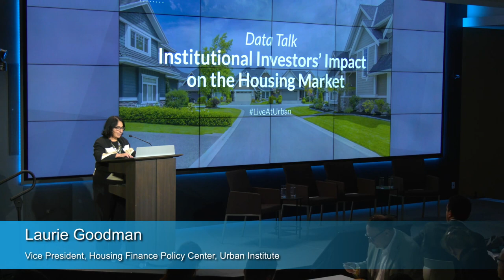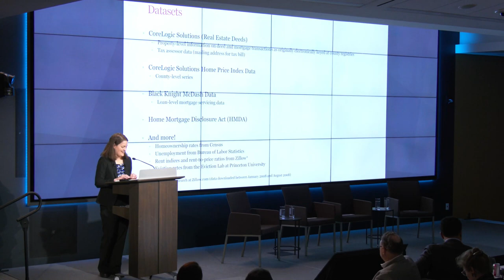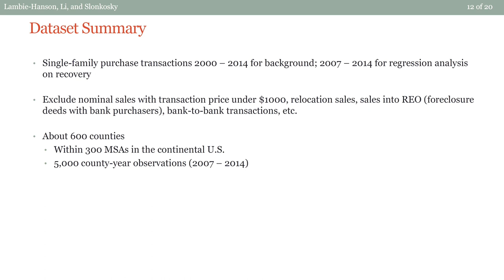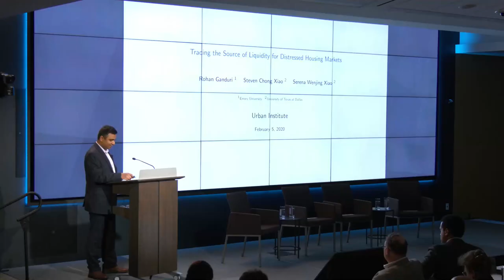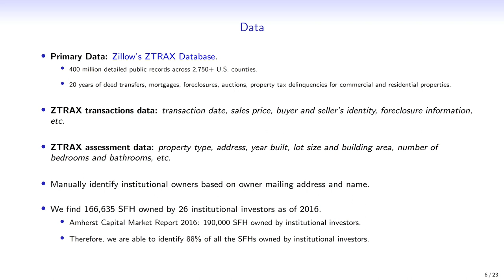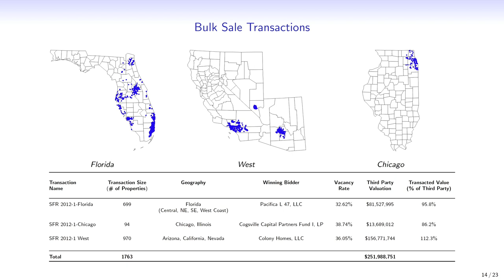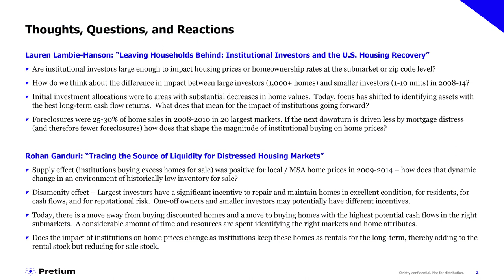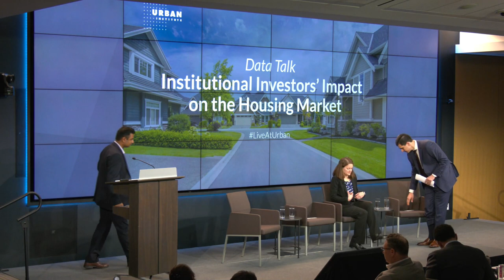Institutional Investors’ Impact on the Housing Market